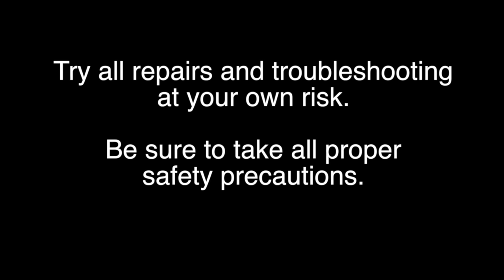Samsung 50” LED TV - No Picture Bad Backlights - How To Replace LED Strips Model UN50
Samsung 50” LED Backlight Repair

    SKU: sj-BN96-28770A/BN96-28771A
    Part Type: LED Strips
    Part Number: BN96-28770A/BN96-28771A
    Part Usage: LED/LCD
    MFR Part Number 1: Samsung BN96-28770A
    MFR Part Number 2: Samsung BN96-28771A
    Board Number(s): 2013SV50_3228N1_B2_L08_REV1.7_131015, LM41-00001Z, 2013SVS50_3228N1_B2_RE07_REV1.7_131015
    Substitute Parts: BN96-35206A/BN96-35207A, DF500BGA-B1 LED Strips, T500HVF02.2 LED Strips, D3GE-500SMA-R3/D3GE-500SMB-R2
    Panel Sticker Number: CY-DH050BGNV1H
    Panel Manufacturer: Samsung
    Brands: Samsung
    Important Message: 28770A and 28771A can sometimes but not always found printed on the barcode stickers on strips.
    TV Part Types: LED Light Strip

    TV Models:
    Samsung
    UN50EH5000FXZA IJ06
    UN50EH5300FXZP
    UN50EH5300FXZX
    UN50H5303AFXZP
    UN50H5303AGXPE
    UN50H5303AGXZS
    UN50H5303AHXPA
    UN50H5303AKXZL
    UN50H6203AFXZC
    UN50EH5000FXZX
    UN50EH5000FXZC
    UN50EH5300FXZA
    UN50H5203AFXZA IH02
    UN50H6201AFXZA
    UN50H6203AFXZA
    UN50J6200AFXZA
    UN50J5000AFXZA DD02
    UN50EH5300FXZC
    UN50H5203AFXZC
    UN50J6200AFXZC